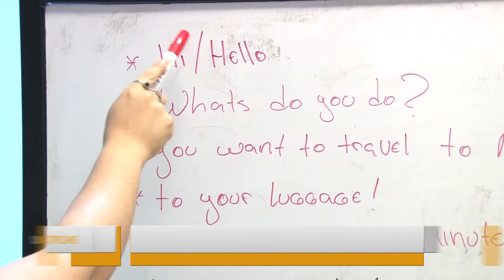U Noticias- La Escuela de Lenguas lanza cursos de verano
La Escuela de la UNLaR lanzó una propuesta académica para febrero marzo con cursos intensivos de inglés, francés y portugués